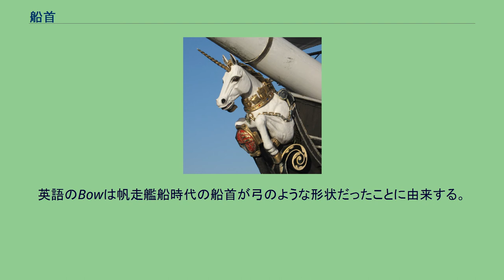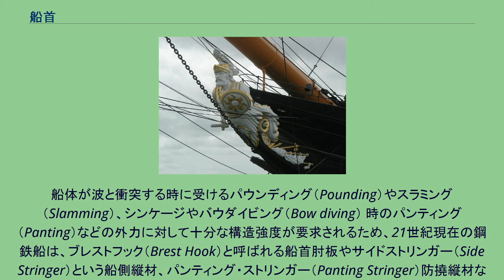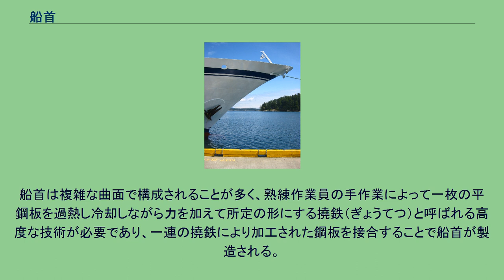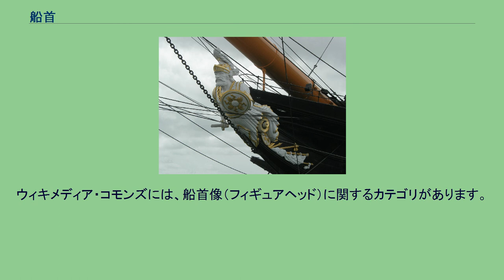船首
船首（せんしゅ、Bow）は、船の前の部分のこと。
あるいは艏（舟偏に首）と書いて「おもて」ともいう。
特に先端部は「舳先」（へさき、Stem）と呼ばれる。
軍艦の場合は「艦首」（かんしゅ）とも。
英語のBowは帆走艦船時代の船首が弓のような形状だったことに由来する。
船首 船が効率よく水を切って進むためには船首の適切な設計が必要になる。
船首が水を切ると水面には波が立つため、船首の設計は主に波を立てることによっておきる抵抗、つまり、造波抵抗を最小にすることに主眼が置かれ、加えて漂流物等の衝突や波の衝撃に対しても十分な強度が要求される。
多くの船では、船首楼と呼ばれる上甲板上の構築物を備えている。
バルバス・バウ（Bulbous Bow、球状船首）は、船首の起こす波を打ち消すため、造波抵抗が小さくなる。
Ax-Bow（アックスバウ）、LEADGE-Bow（レッジバウ）、Whale Back Bowは、波から受ける抵抗が小さく、波浪中での船速低下が少ない。
実海域でのシーマージンが小さい（シーマージン低減型船首）。
船体が波と衝突する時に受けるパウンディング（Pounding）やスラミング（Slamming）、シンケージやバウダイビング（Bow diving） 時のパンティング（Panting）などの外力に対して十分な構造強度が要求されるため、21世紀現在の鋼鉄船は、ブレストフック（Brest Hook）と呼ばれる船首肘板やサイドストリンガー（Side Stringer）という船側縦材、パンティング・ストリンガー（Panting Stringer）防撓縦材などが船首内部から支え、船首最前部はファッション・プレート（Fashion Plate）と呼ばれる丸みを持った鋼鉄板でさらに補強されている。
これらの部材によって船首は船体の中でも最も強く作られている。
船首は複雑な曲面で構成されることが多く、熟練作業員の手作業によって一枚の平鋼板を過熱し冷却しながら力を加えて所定の形にする撓鉄（ぎょうてつ）と呼ばれる高度な技術が必要であり、一連の撓鉄により加工された鋼板を接合することで船首が製造される。
船首の形状にはその船が作られた時代の造船技術が如実に表れ、船首の傾斜によって造船時期がわかるものがある。
20世紀初頭の鋼鉄船黎明期には下部ほど前に傾斜した船（三笠）と水面に対して垂直なもの（河内）、上部が前に傾斜しているもの（金剛）が混在した時期があったが、20世紀の中頃からは上部が前に傾斜した現代の形に落ち着いていった。
バルバス・バウが広がりだすと、大型船ではほとんど全てが独特の形状のバルバス・バウを備えるようになった。
21世紀になってからは、高速船では船首を鋭くし、低速船では球体上の広い船首を持っている。
また、シアーと呼ばれる前部の乾舷、つまり水面から上甲板までの高さが高くなっている船（大和）もあり、その傾きは船種や国籍によっても異なるため、これも各国独特のスタイルを作り出している。
航海の安全を願って、バウスプリットの根元から船首付近に、船首像（フィギュアヘッド）という装飾彫像が取り付けられることがある。
モチーフは女神が多いが、船名になぞらえた形状にする船もある。
ウィキメディア・コモンズには、船首像（フィギュアヘッド）に関するカテゴリがあります。